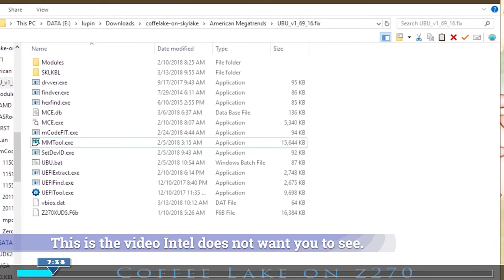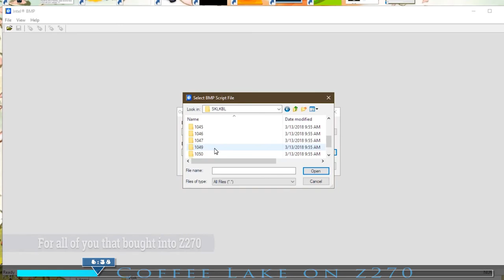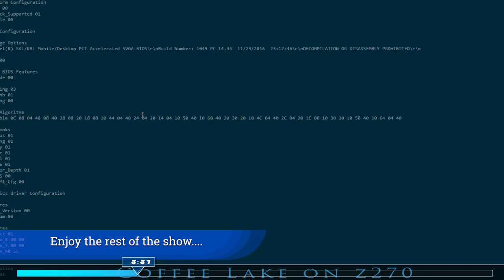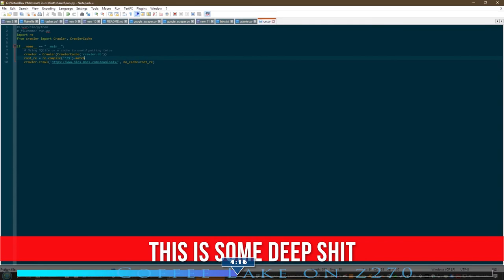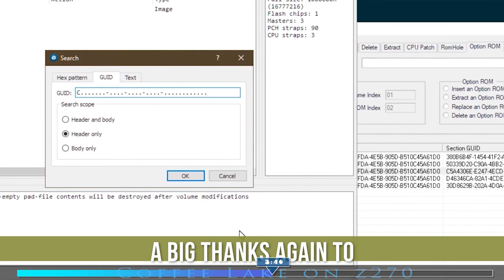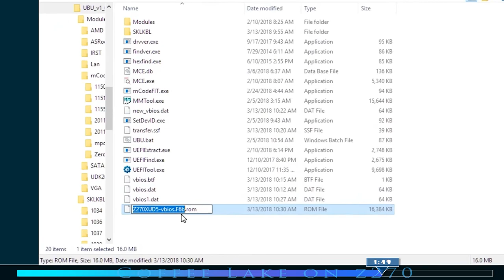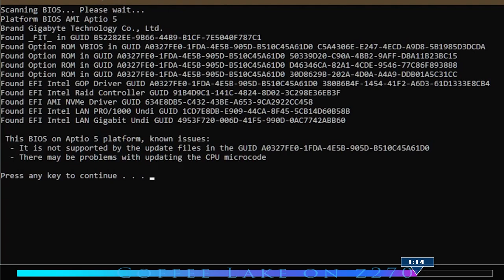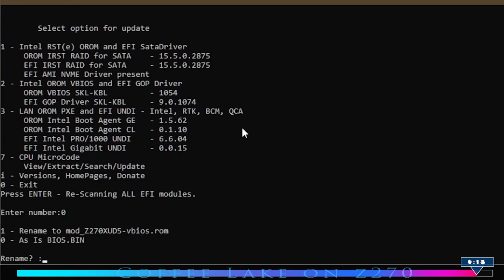Coffee Lake on Z270 Chipset !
**Comments are disabled because the video stated explicitly NOT to ask me for support regarding this.  Tired of pruning questions on the thread ignoring the statement in the video, sorry !  If you need help, the links are in the description below.  Go ask on the community forums.  I'm not providing support nor will I be responsible for the method/consequences.**

C O V F E F E L A E K

How I patched a BIOS to allow a Gigabyte Z270x-UD5 to accept an i7-8700K Coffee Lake on socket LGA1151.

Coffee Lake on Sky Lake

A secret OneDrive I found via webcrawling that contains a lot of tools:

! WARNING !

**This video is the software modification method, only**

You perform this procedure at the risk of your own hardware.  It does not work in all cases.  The tutorials recommend a removable BIOS chip or a Dual-BIOS board for a reason.

Your cause of brick is solely due to user error and lack of research.  The manufacturer shall not be held responsible nor shall I if modifications you make to your system damage your hardware, your system fails to boot, or you lose data.

I cannot and will not offer support for this method.

There is a high risk of bricking your motherboard if you are unaware of what you are doing.

! You must tape some very specific VSS power pins on an i7-8700k to avoid frying your CPU !

**Reported by**  Eric Freeman

This is necessary for the hardware portion of the install.  He has blocked several VSS power delivery pins that are marked Reserved on LGA1151, this could potentially cause a short if not done.

More specifically:

Tape on pins:
AT - 22-23 VSS power in
AF - 32-33 VSS power delivery
BC - 32-33 VSS power in

Several VSS power / power delivery pins appear to be changed between the two architectures.  Most you can get away with keeping unblocked, but in this case the pins he tapes over control additional frequency clock state creating power draw on several unsupported ("reserved") pins and thus, the risk of a short.

He has done so in this case to limit the amount of power controlling frequency clock state, which would put an LGA1151 motherboard into an unstable power condition (hence, frying the CPU)

! WARNING !

Remasters:  LupineDream
Originals:  Nintendo

Video/Audio authoring software:
(Fully Licensed)

Adobe Audition
Adobe Media Encoder
Cakewalk Sonar Platinum 2017.4